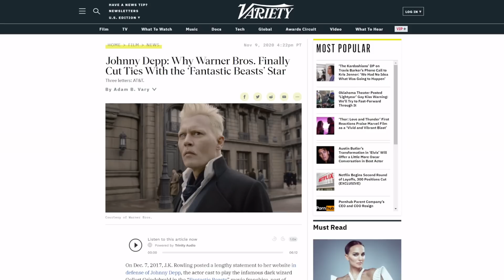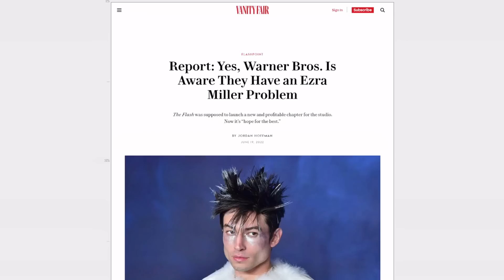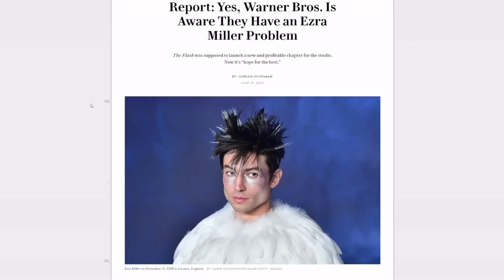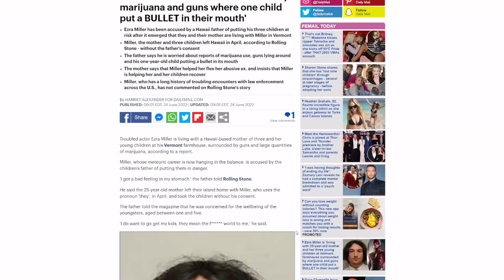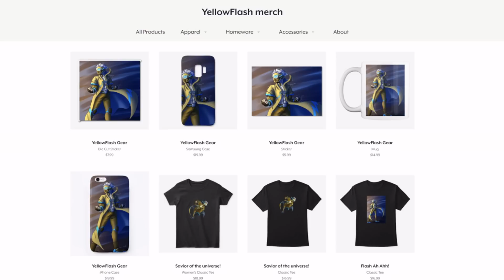Johnny Depp WORSE than Ezra Miller?! Warner remains SILENT on new Ezra Miller problems!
Warner Studios remains silent on Ezra Miller, after yesterdays new report that is just awful! They were quick to defame Johnny Depp though!